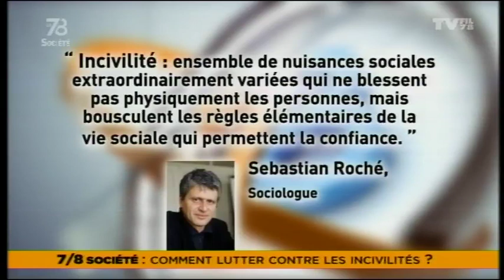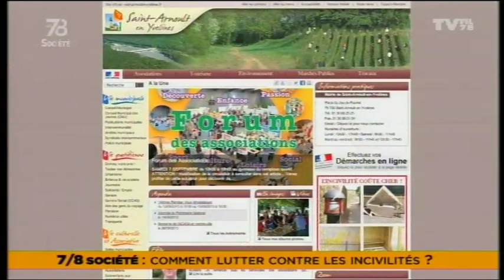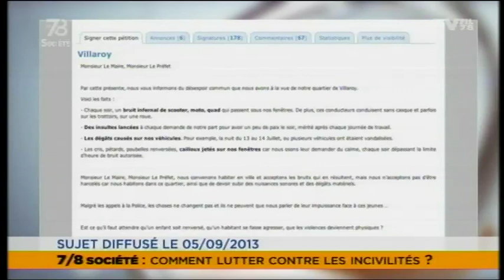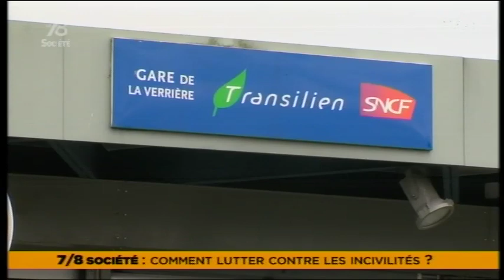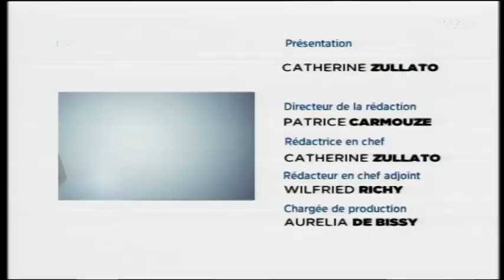Le 7/8 société - Comment lutter contre les incivilités ?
Tous les 15 jours sur Tvfil78 un débat autour de thèmes de société qui font l'actualité. Pour cette nouvelle émission, nous parlons des incivilités. Le phénomène est-il en augmentation ? Comment le traiter et quelles solutions ? Pour en parler : Manon Decreuse, éducatrice spécialisée, Loïc Travers du syndicat de police Alliance et Jean-Claude Husson, maire de Saint-Arnoult-en-Yvelines, auteur d'un édito sur la question dans le dernier bulletin municipal de sa commune.